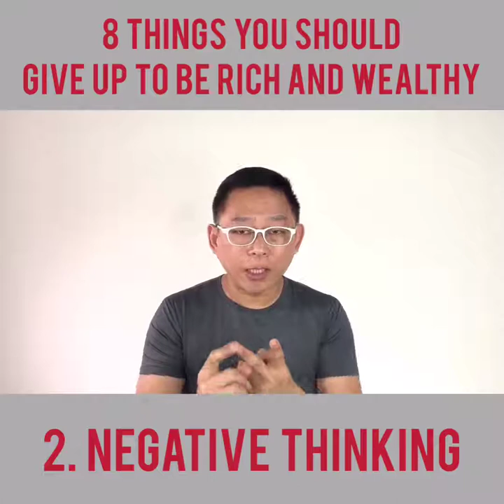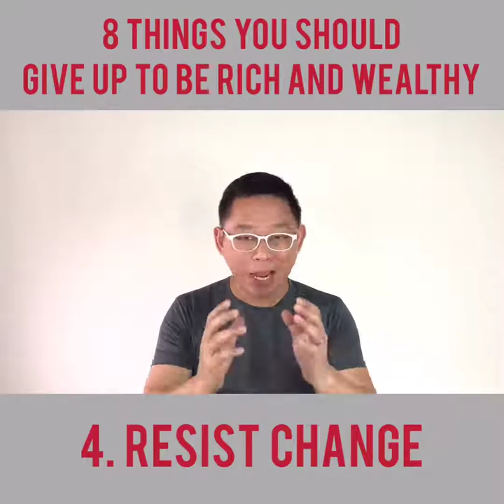Gusto mo ba maging rich and wealthy?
SINO BA NAMAN ANG HINDI DIBA?

Pero...
We need to let go of a few things para mangyari ito.